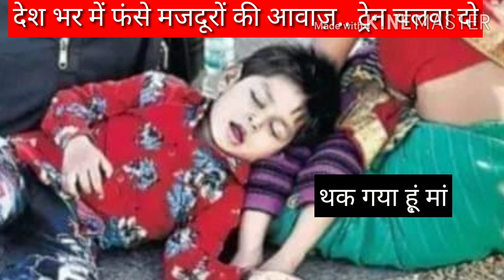सड़क पर जिंदगी life on road